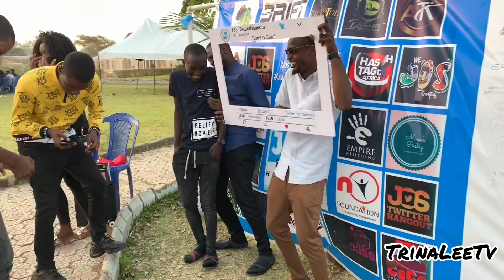Events in Jos/ jos twitter hangout